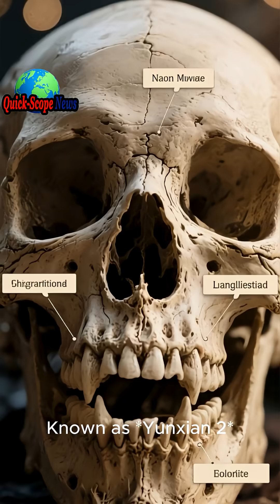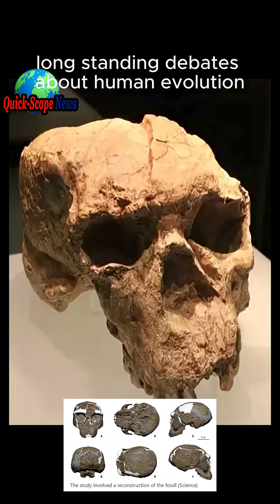Million-Year-Old Skull Discovery Could Rewrite Human Evolution Timeline.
A fossilized human skull, believed to be more than a million years old, may force scientists to rethink the very origins of our species.

The skull, known as *Yunxian 2*, was first unearthed in 1990 in China’s Hubei province. At the time, it was tentatively classified as belonging to *Homo erectus*—an early human ancestor—based on its broad jawline, large cranial cavity, and primitive features. But the fossil, crushed and heavily deformed, left many questions unanswered.